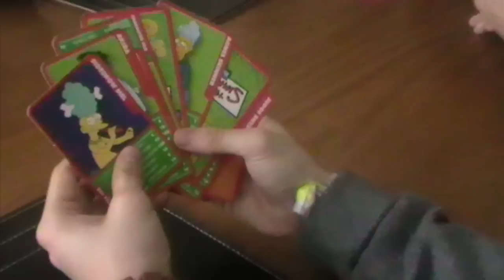YOUNG WILD AND FREE (HARROW COLLEGE REMIX)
Staring: Zak, Johnathan and friends
Editor :Delcia
Camera Man :Raheem